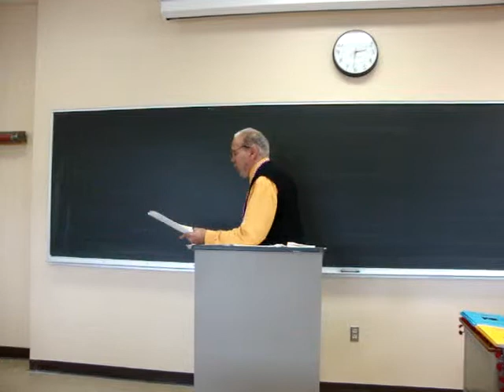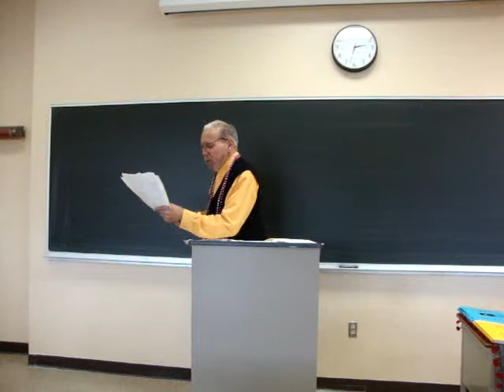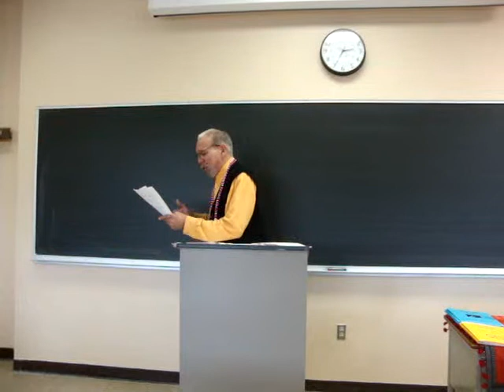"Professor Arturo" Pfister, "Shine and the Titanic, New Orleans Style"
"Professor Arturo" Pfister reads his "Shine and the Titanic, New Orleans Style," at Delgado Community College, New Orleans, on March 9, 2012.